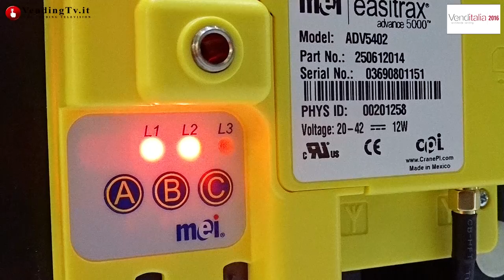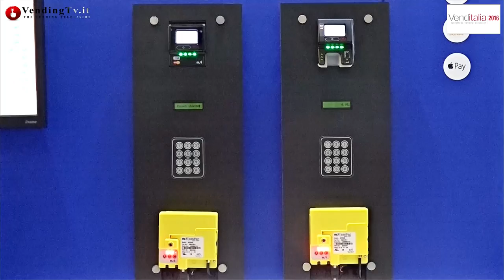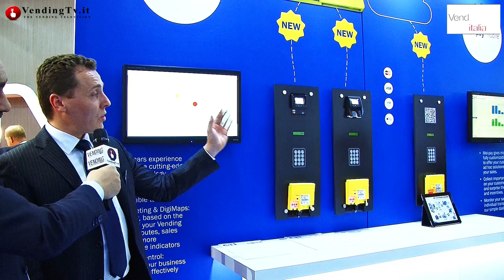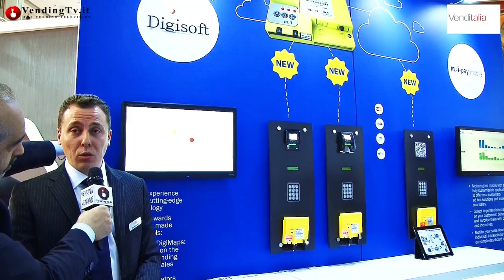VendingTV.it - Venditalia 2016 - Fabio Russo intervista F. Allegrino e C. Ielo allo stand CPI srl